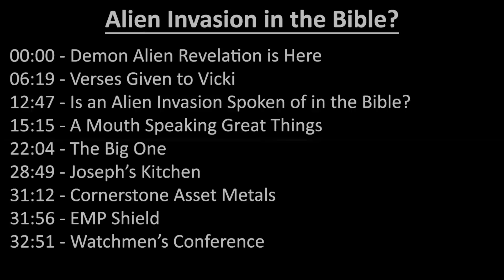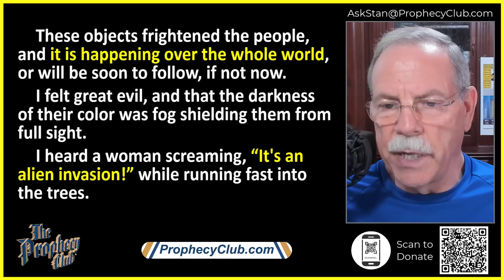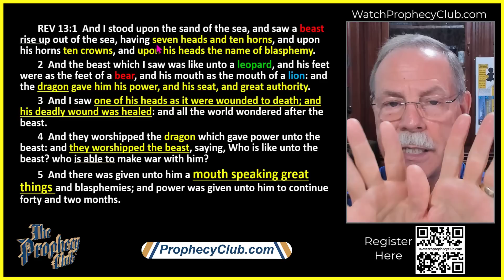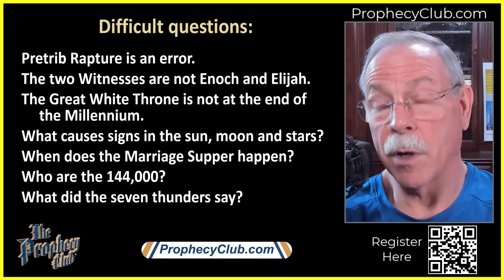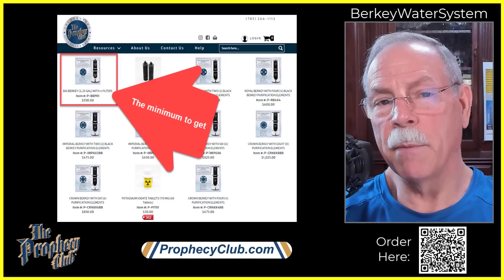Alien Invasion in the Bible? 06/16/2023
Today Pastor Stan shares a new dream given to Vicki Goforth Parnell where she heard God say, “Demon Alien Revelation upon your world is here”. With that in mind, is there any mention of an alien invasion in the Bible? We take a look into that today.

00:00 Demon Alien Revelation is Here
06:19 Verses Given to Vicki
12:47 Is an Alien Invasion Spoken of in the Bible?
15:15 A Mouth Speaking Great Things
22:04 The Big One
28:49 Joseph’s Kitchen
31:12 Cornerstone Asset Metals
31:56 EMP Shield
32:51 Watchmen’s Conference